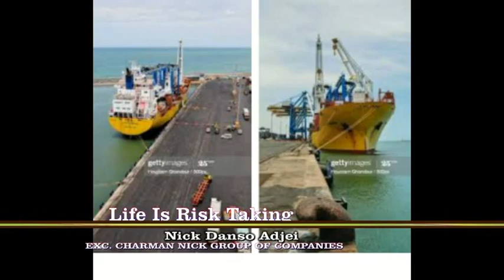"Life Is Risk-Taking"- Nick Danso Adjei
The successes of a man largely depend on his mindset delivery and positive risk-taking. The executive chairman of Nick group of companies, Nick Danso Adjei said manner would no longer fall to feed mankind unless we explore our ideas to make things happen.